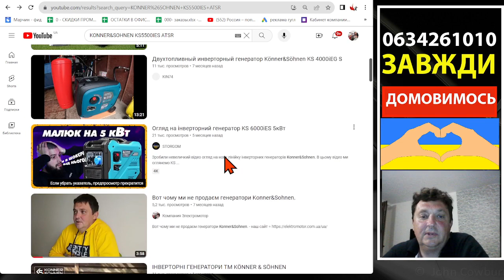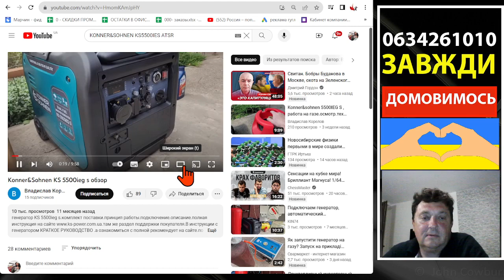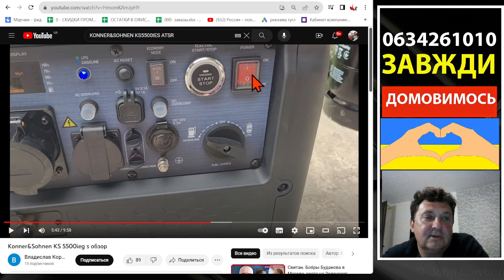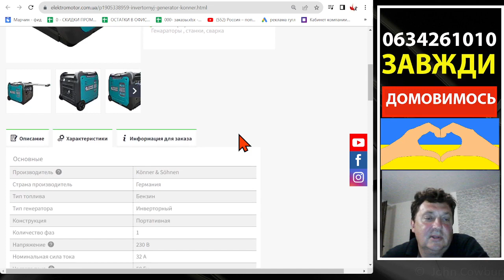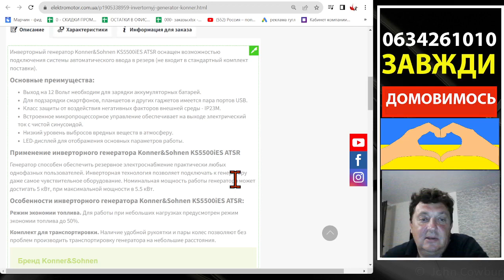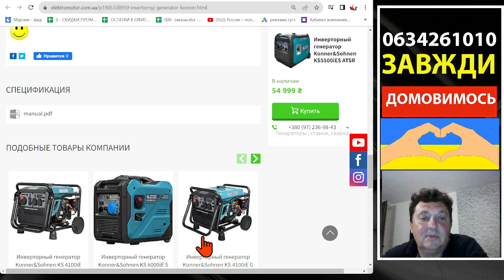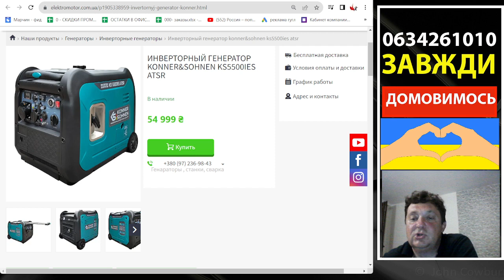ІНВЕРТОРНИЙ ГЕНЕРАТОР KONNER&SOHNEN KS5500IES ATSR - давайте розбіратися оазом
ІІНВЕРТОРНИЙ ГЕНЕРАТОР KONNER&SOHNEN KS5500IES ATSR - давайте розбіратися оазом - НВЕРТОРНИЙ ГЕНЕРАТОР KONNER&SOHNEN KS5500IES ATSR - По цені домовимось Даний товар можливо купити тут, вайбер - сразу отримайте спеціальную ціну!